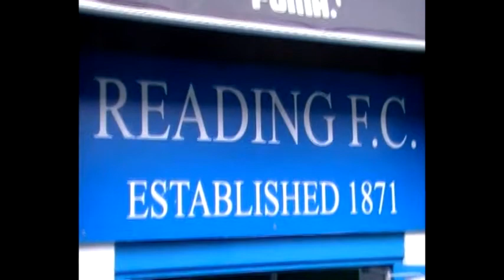An Interview with Sir John Madejski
Brightwalton Cineclub interviewed Sir John Madejski who talked about his life and his success as owner of Reading Football Club.   Sir John was very welcoming and allowed us to look round the fantastic Madejski Stadium and his radio station.   Thank you Sir John!